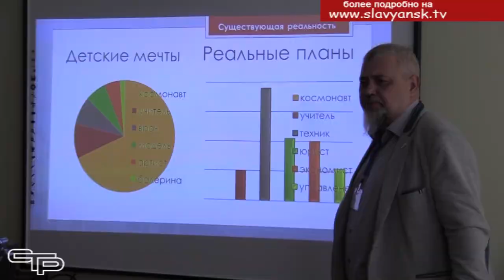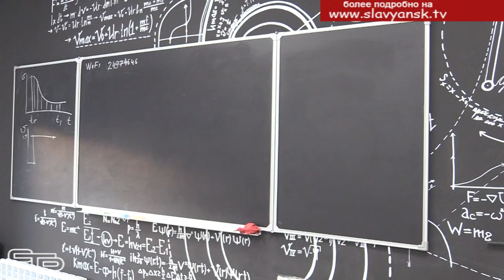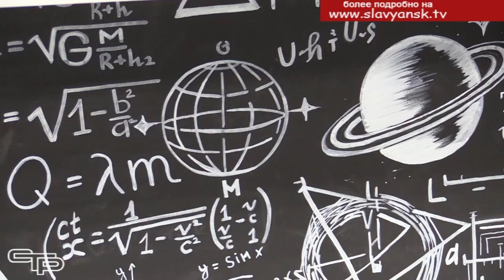Приближение к космосу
Изучение космоса — это не просто научная деятельность, но и источник вдохновения. Включение космических исследований в образовательный процесс развивает у школьников интерес к познанию нового. Сделать это в нашем районе вскоре будет намного легче. В ближайшем будущем славянский «Космопарк» широко распахнет свои двери для ребят